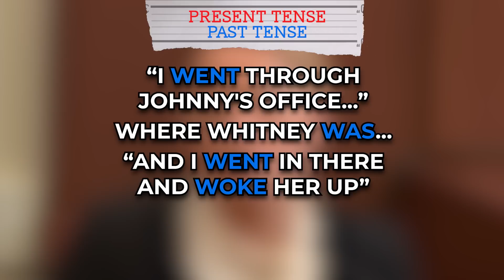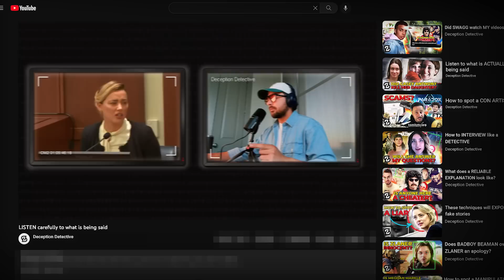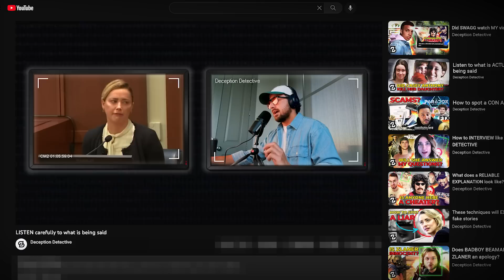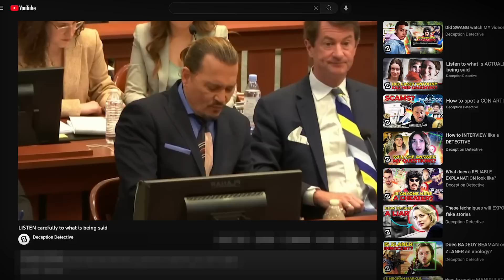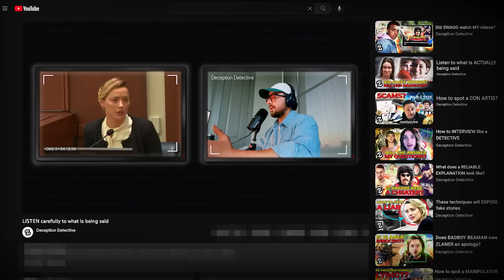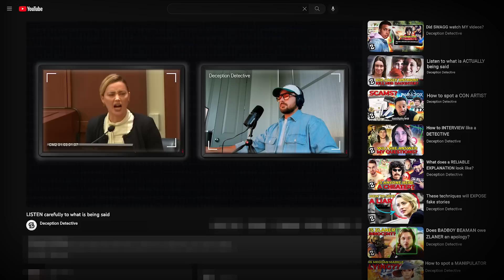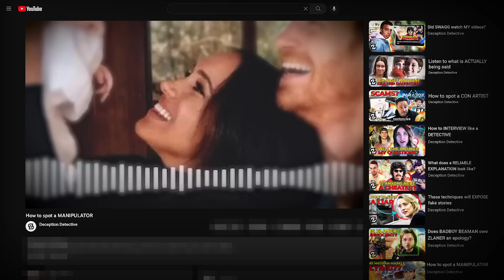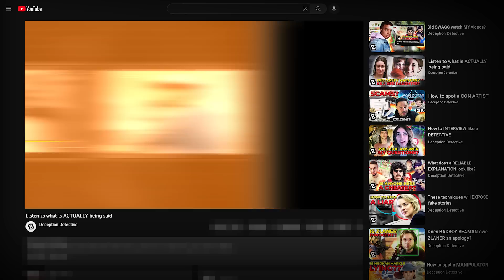Is AMBER HEARD telling the truth?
In this video, we're going to explore what perjury looks like in the court of law. We'll be talking about the different elements of perjury, as well as how it can impact a person's life.

What does Johnny Depp's appeal mean for Amber Heard? We'll explore the case and all of the implications it has on perjury in the court of law. This is an important video that you don't want to miss! (Description generated by AI 🤖)